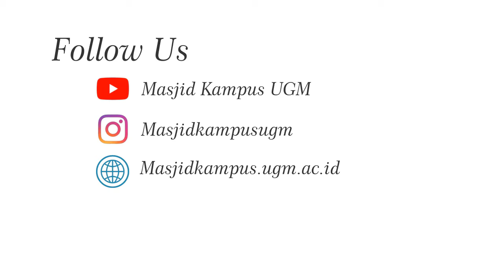[CERAMAH TARAWIH ] Muhlikhin Hidayat, S.T., M.T., Ph.D - Keteladanan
Chemical Engineering Design, Membrane and Separation Technologies, Biogas Production, Computer Aided Design for Chemical Engineering Design, Membrane Processes